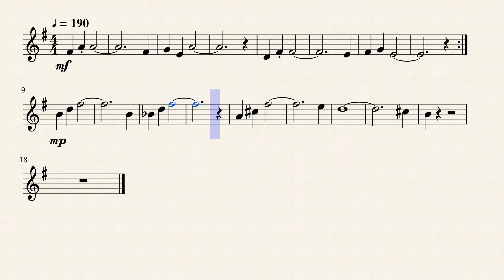Oh! Dungeon (Undertale) - Violin Solo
My take of the music piece by Toby Fox "Oh! Dungeon" from Undertale. Hope you like it! (it would be appreciated if you subbed :D)